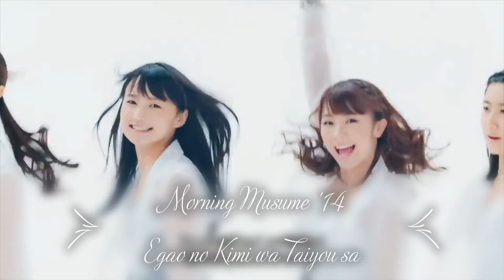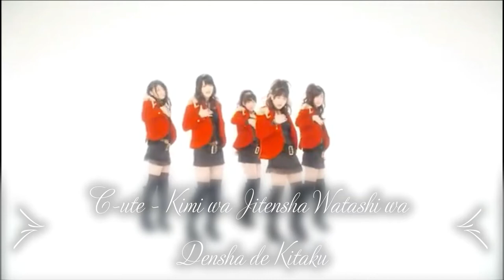Hello! Project songs perfect for Winter~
Here are 25 Hello! Project songs that I think are great for the colder months (December, January, February). Part 2 will be up soon~